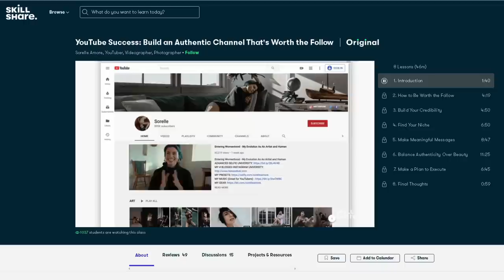K-Dive: GFRIEND 'A Tale of the Glass Bead' reaction!!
🚶 Follow me for unfunny tweets and cute pictures of myself